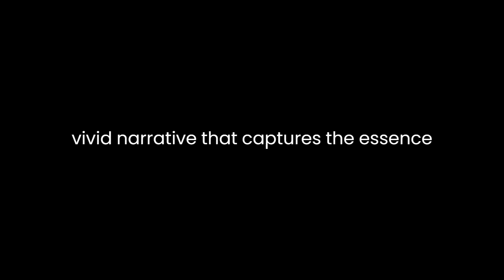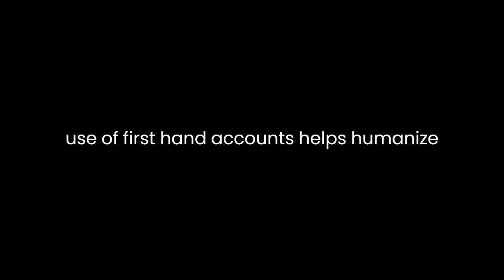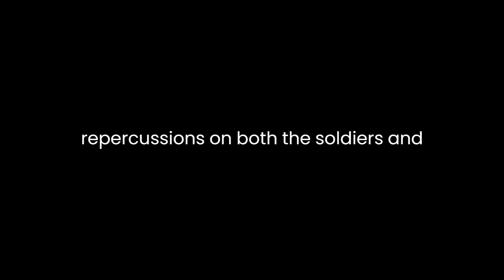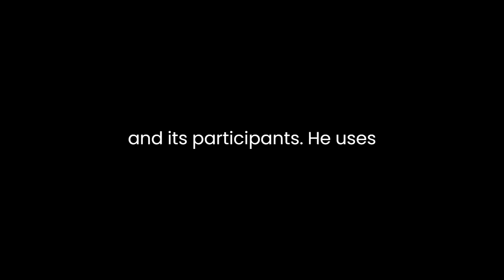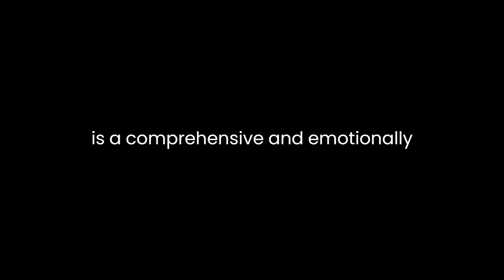"This Terrible Sound" By Peter Cozzens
"This Terrible Sound: The Battle of Chickamauga" by Peter Cozzens delves into the harrowing and complex events of the Battle of Chickamauga during the American Civil War. Cozzens provides a vivid narrative that captures the essence of this pivotal battle, emphasizing the human dimension of war, strategic decisions, and the consequences of conflict.Cozzens opens with a gripping account of the battle, setting the stage for a detailed exploration of the events that unfolded in the late summer of 1863. He immediately immerses the reader in the chaos and terror of war by describing the "terrible sound" of cannon fire and the screams of wounded soldiers. This visceral introduction serves as a powerful hook, drawing readers into the narrative and highlighting the intense emotional and physical toll of war.Throughout the book, Cozzens effectively weaves together primary source material, personal accounts, and military analysis. He brings the battle to life by incorporating the perspectives of soldiers and officers on both sides, allowing readers to connect with the experiences of those who fought in this brutal conflict. Cozzens' use of firsthand accounts helps humanize the historical figures involved, making them more relatable and evoking empathy for their struggles.Cozzens delves deeply into the strategic and tactical aspects of the Battle of Chickamauga. He explores the leadership and decision-making of generals Braxton Bragg and William Rosecrans, highlighting their strengths and weaknesses. Cozzens dissects the pivotal moments in the battle, providing a comprehensive understanding of the movements and engagements that shaped the outcome. This detailed analysis is essential for comprehending the intricacies of the battle and its broader significance within the context of the Civil War.Furthermore, Cozzens addresses the impact of terrain and topography on the battle's outcome. He emphasizes the significance of the Chickamauga Creek, Snodgrass Hill, and other geographical features in shaping the course of the conflict. By describing the challenges and opportunities presented by the landscape, he underscores the importance of understanding the environment in military history.One of the book's strengths is its exploration of the consequences of the Battle of Chickamauga. Cozzens does not simply conclude with the battle's outcome; he goes on to analyze the repercussions on both the soldiers and the civilian population. He highlights the trauma and suffering endured by the wounded and captures the grim reality of the aftermath. The battle's devastating impact on the local population is also depicted, underlining the broader social and human costs of war.Cozzens' writing is engaging and evocative, painting a vivid picture of the battle and its participants. He uses descriptive language to convey the chaos and violence of the battlefield, making it easy for the reader to visualize the horrors of war. His storytelling prowess keeps the narrative engaging, even for those less familiar with military history.While "This Terrible Sound" is a compelling work, it is not without some limitations. The book's dense and detailed nature may be overwhelming for readers seeking a more concise overview of the Battle of Chickamauga. Cozzens' commitment to thorough research and analysis may occasionally lead to information overload, making it challenging to keep track of the numerous individuals and units involved.In conclusion, Peter Cozzens' "This Terrible Sound: The Battle of Chickamauga" is a comprehensive and emotionally resonant examination of a pivotal battle during the American Civil War. Cozzens' vivid storytelling, meticulous research, and attention to the human dimension of war make this book a valuable resource for those interested in military history. By providing a nuanced and immersive account of the battle, Cozzens invites readers to contemplate the cost of war, the intricacies of military strategy, and the enduring legacy of a conflict that reverberates through history.